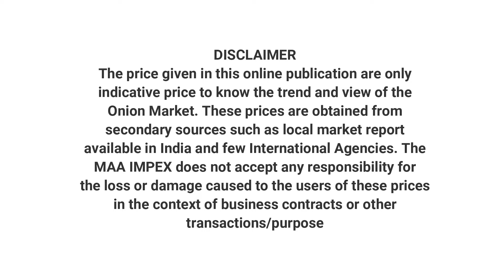onion price today | 30|09|2020 | कांदा बाजार भाव तेज | प्याज का भाव | प्याज की दाम